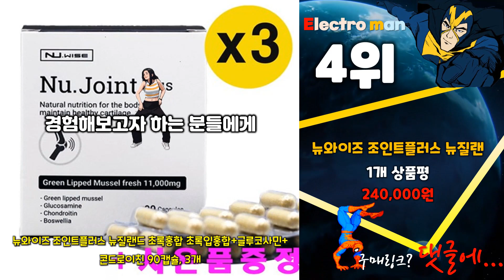지금 사야 할 웰와이즈! 2024년 추천 Top10!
❤️❤️❤️ 2024년 인기 가성비 웰와이즈 Top10 추천! 가격 평점 후기 비교해 보았어요! ❤️❤️❤️

[00:06]
10위. #[웰와이즈] ● 온라인 핫템! 4D 목어깨 마사지기  [141,000원]

[00:11]
9위. 웰와이즈 보잉샷 헤어 드라이기 BLDC 항공모터 WHM-8700 [175,000원]

[00:16]
8위. 웰와이즈 온열 무선 안마기 어깨 목 다리 [138,000원]

[00:21]
7위. 웰와이즈 무선 목어깨마사지기 WNM-2100 목마사지기 어깨마사지기 어깨통증 [149,000원]

[00:26]
6위. 웰와이즈 목어깨 마사지기 무선 온열 4D WNM-2200 [138,000원]

[00:31]
5위. 웰와이즈 ★온라인 핫템★ 무선 4D 입체 목어깨 [158,000원]

[00:36]
4위. 뉴와이즈 조인트플러스 뉴질랜드 초록홍합 초록입홍합+글루코사민+콘드로이친 90캡슐 3개 [240,000원]

[00:41]
3위. 웰와이즈 미니 드라이어 저소음 보잉샷 헤어 드라이기 [169,000원]

[00:46]
2위. 웰와이즈 보잉샷 헤어 드라이기 가벼운 저소음 항공모터 [174,000원]

[00:51]
1위. 웰와이즈 무선 목어깨마사지기 WNM-2100 목마사지기 어깨마사지기 어깨통증 [158,000원]